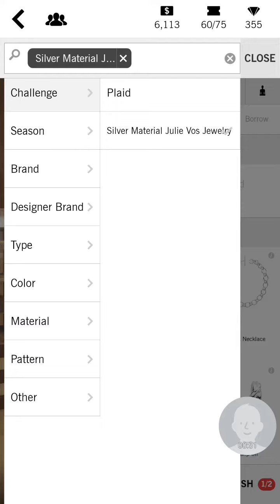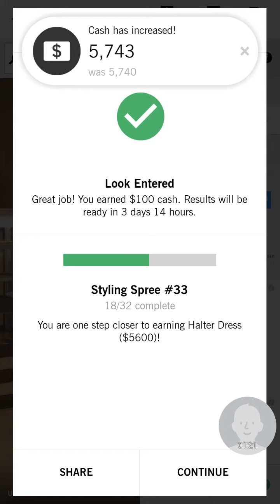Covet Fashion-Plaid and Simple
$100 Challenge